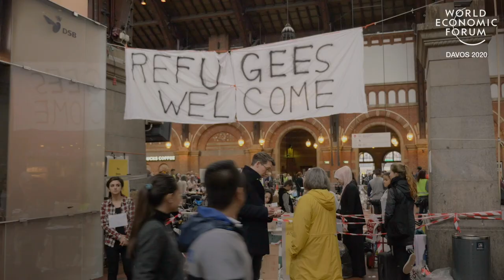Why Do Nordic Countries Work So Well For Everyone? | Ways To Change The World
Topping the 2019 World Happiness Report, the Nordic Countries have figured out sustainable ways of bettering the quality of life for their citizens. Quality education, universal healthcare and affordable housing, among other things, have created opportunities for economic growth and turned the Nordics into a leading example of prosperous living for the rest of the world.